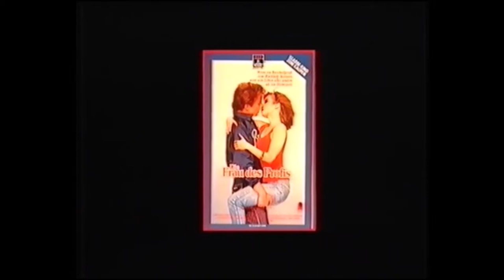Die Frau des Profis (USA 1985 "The Slugger's Wife") Trailer deutsch / german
Regie: Hal Ashby

Darsteller:
Michael O'Keefe
Rebecca De Mornay
Martin Ritt
Randy Quaid
Cleavant Derricks
Lisa Langlois
Loudon Wainwright III
Georgann Johnson
Danny Tucker
Lynn Whitfield
Al Garrison
NiCandra Hood
Ted Turner

© RCA/COL INT. (W.Germany) 1988